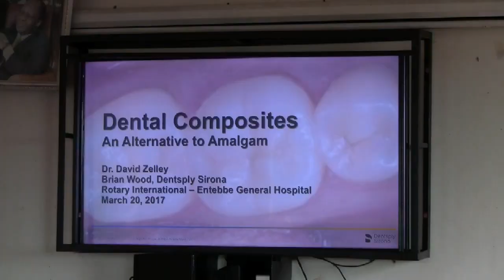Rotary 2017 Uganda Mission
In March, eight Rotary districts, from around the world, came together to provide eye, dental & medical aid as well as training to the people in Uganda.
  This video is about that mission.